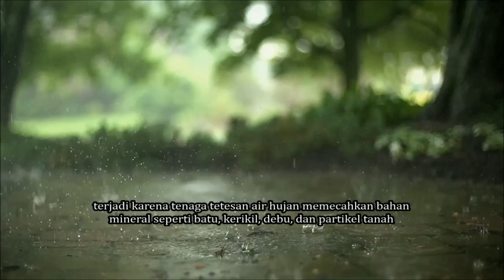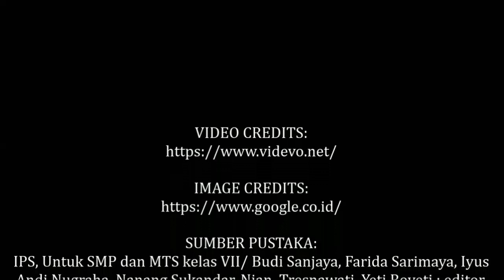【Video Pengetahuan】 Faktor Penyebab Pengikisan atau Erosi | Simple News Video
VIDEO TERKAIT